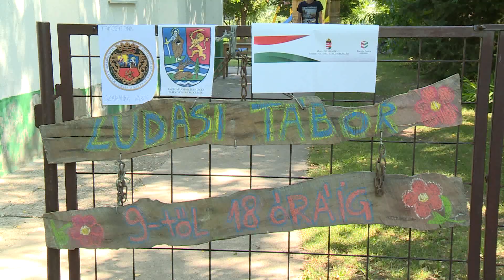2019-08-06 - Tücsök vagy sáska? Karkötő vagy kulcstartó?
A hét kihívásai komoly döntésekre ösztönzik a ludasi tábor kis lakóit.